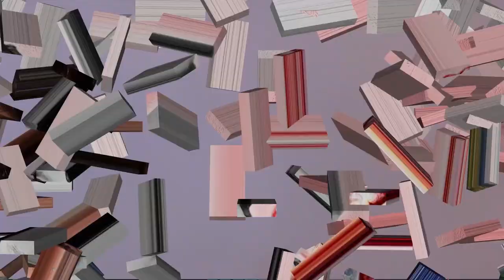RAJOY se declara COMUNISTA (Las confesiones marxistas de Mariano Rajoy 2.0 SINGLE VERSION TYM -RED-)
Pocos días después de subir la entrevista completa con las confesiones de Mariano Rajoy en un presente paralelo en el programa de "Tu YouTuber Marxista", subo esta versión single y por tanto más "comercial" donde se enfatizan algunos aspectos humorísticos a la par que se añaden nuevos elementos. El objetivo es viralizarlo mejor y poder llegar a más gente para que así conozca este canal de divulgación marxista y poco a poco andemos el camino hacia el socialismo mundial. ¿Cuento con tu ayuda camarada? ;)